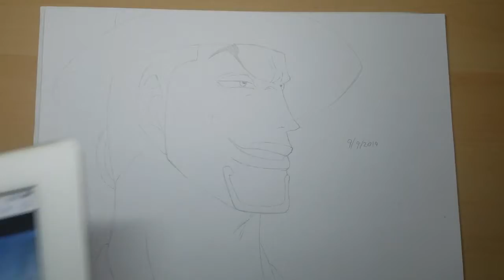One piece ep 293 drawing